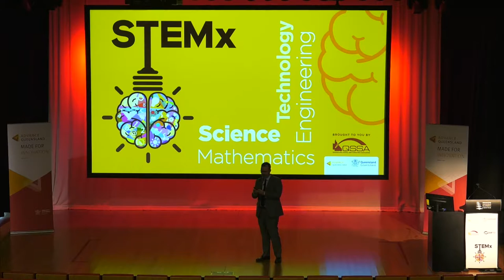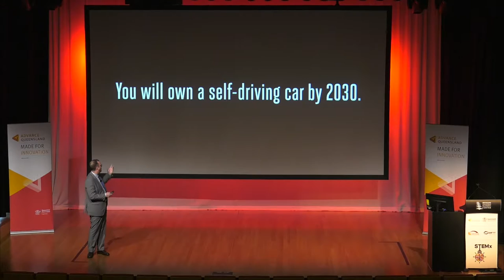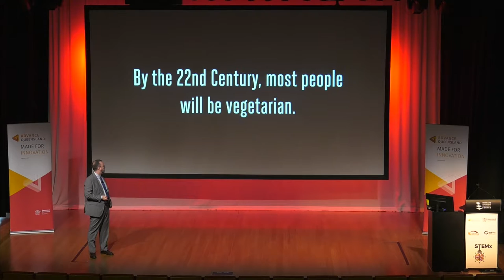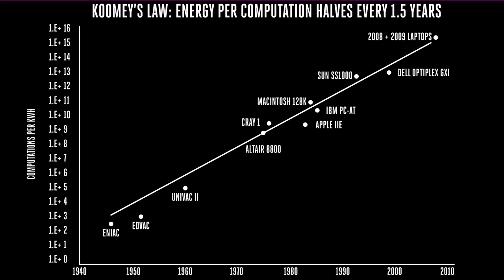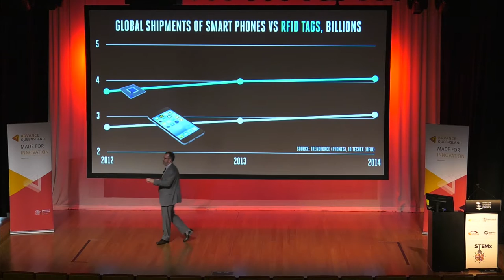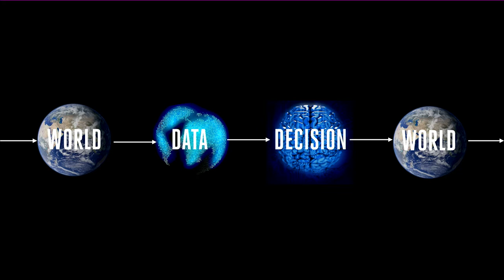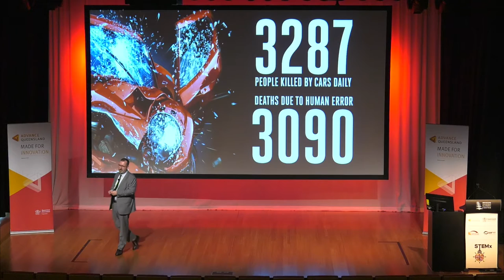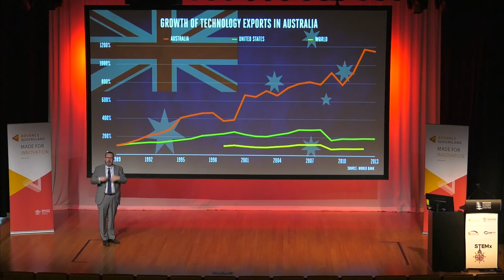16 Kevin Ashton Output 2